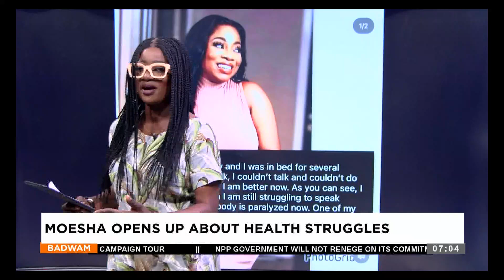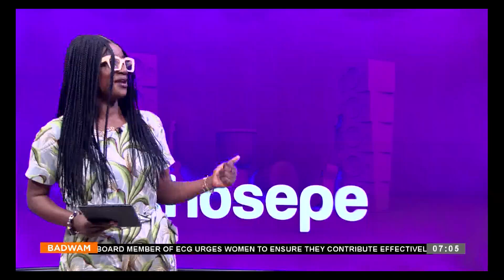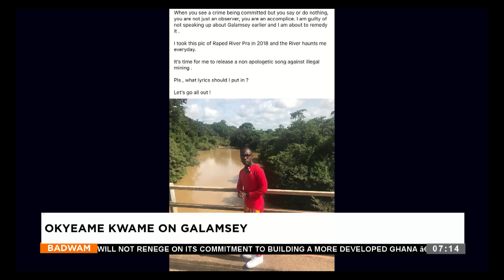Badwam Ahosepe on Adom TV (25-09-24)